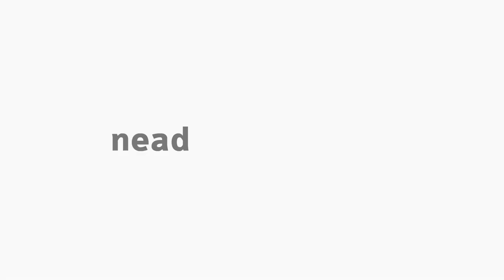[LET] - Introdução aos estudos linguísticos - Apresentação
Introdução aos Estudos Linguísticos  com a professora Maria Claudia Teixeira  para o curso de Letras, na modalidade Educação a Distância, da Universidade Estadual do Centro Oeste.